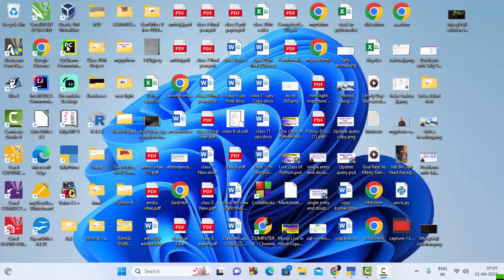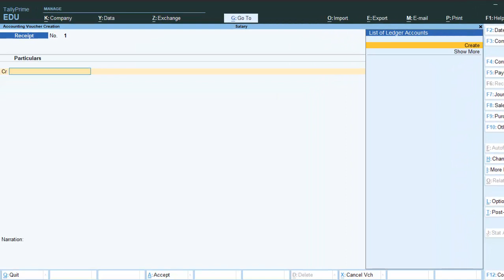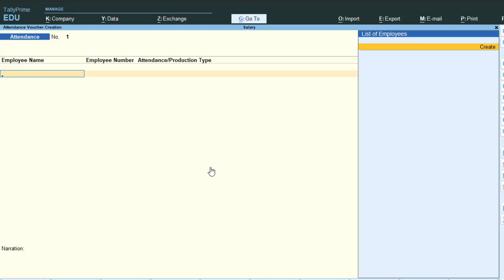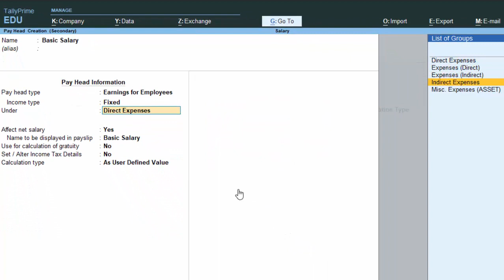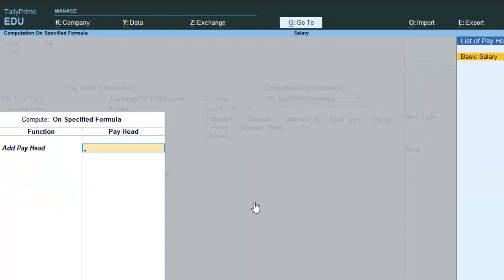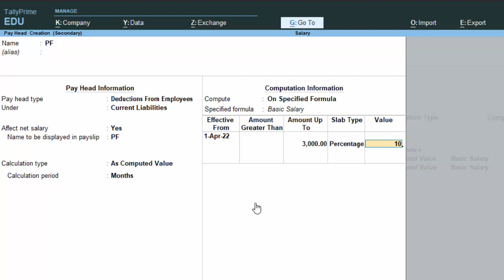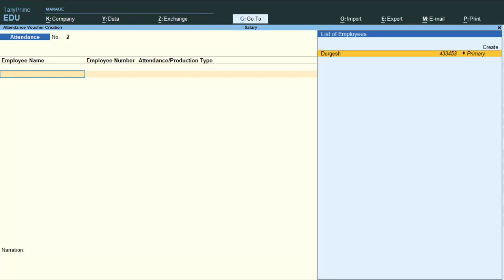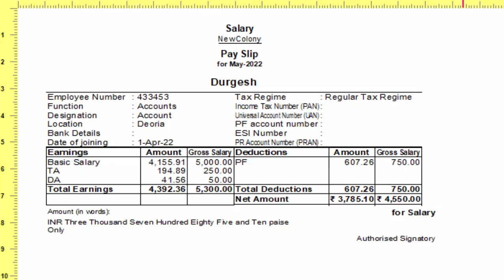How to Activate and use Payroll and record attendance in Tally Prime@COMPUTEREXCELSOLUTION